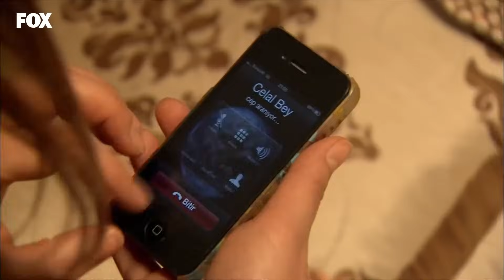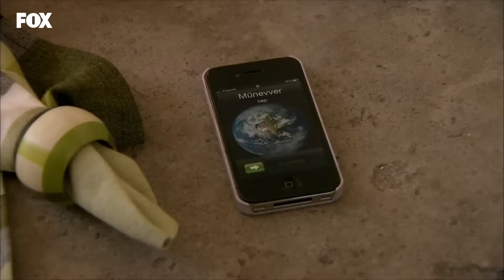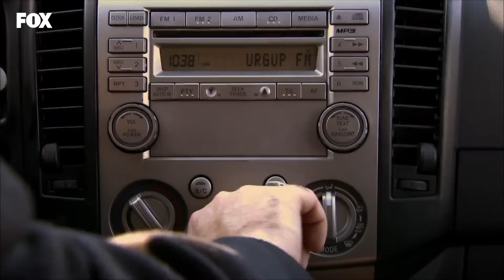Yer Gök Aşk 67. Bölüm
Havva konakta Yusuf’tan bir cevap beklemektedir; ama Yusuf ona istediği cevabı vermeyince yıkılır. Yusuf’u kaybetme korkusu, Havva’nın yanlış adımlar atmasına neden olacaktır. Münevver Havva’nın yaşadığını öğrenince, olanlara inanamaz. Celal’den duyacakları ise onu şoke edecektir. Münevver, hayatında bir dönüm noktasına gelmiştir; Celal onun sığınacağı tek limandır artık. Yılmaz, Bade’nin Havva’yı vurduğunu öğrenir. Olaylar iyice çığırından çıkmıştır. Sonunda Hamiyet’in planını kabul eder. Ancak önemli bir şartı vardır; Hamiyet bundan hiç hoşlanmayacaktır. Bade, Havva konağa geldikten sonra akli dengesini yitirmiş gibidir. Yusuf bir psikolog çağırınca, sırrının ortaya çıkmasından çok korkar. Ne var ki, bu durum da Bade’nin lehine çalışacaktır. Remzi, Şeref’i kendisiyle gitmeye razı edemez. Olanları çok umursamayan Remzi’nin keyfi, alacağı bir telefonla yerle bir olacaktır. Havva, Hamiyet ve Yılmaz’ın planını duyunca çok şaşırır. Bütün düğümler Cüneyt’te çözülecektir. Havva hayatının en önemli kararlarından birini almak zorundadır artık. Cüneyt, bir umutla Havva’yı görmeye gelir. Ancak duyacakları onu çok sarsacaktır. Kapıdan çıktığında, onu daha kötü bir sürprizin beklediğini görecektir.